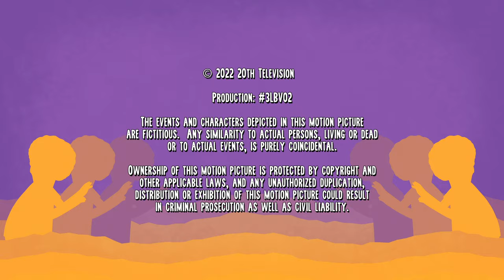Wilo Prods/Angry Child Prods/Brillstein Entertainment Partners/20th Television Animation (2022)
Source: Episode 2 of Season 3 to Central Park.